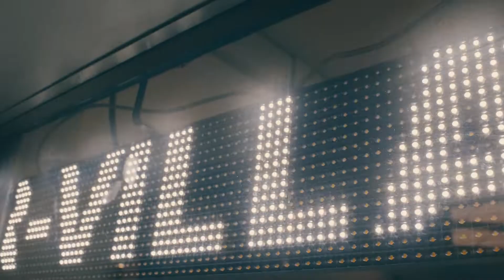BogotáComoEscenario: Terminal de Transportes Salitre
Con música y baile ColombiaAlParque2022 se está tomando a BogotáComoEscenario , el Terminal de Transporte de Salitre fue parte de la programación con la presentación de @raulnumerao en donde los ciudadanos disfrutaron de un show único.

y conoce la programación que traemos para tí.